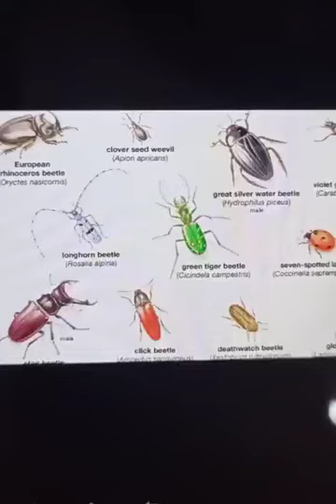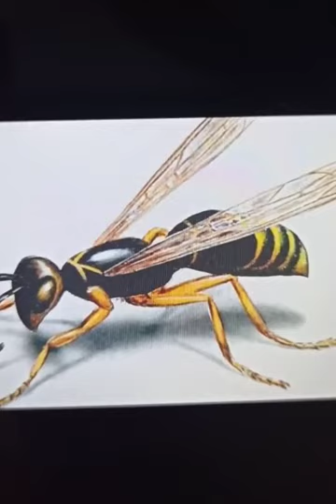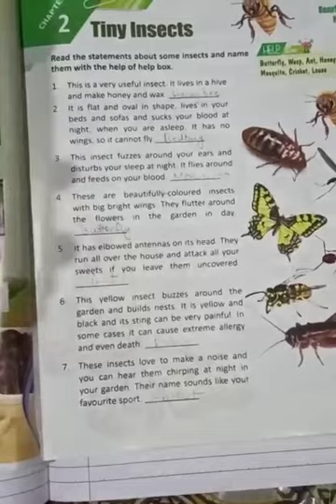GK Class4th 21-05